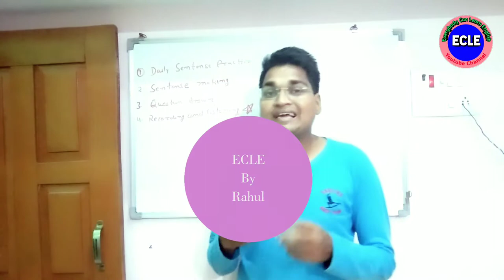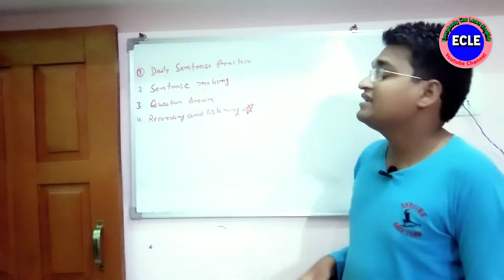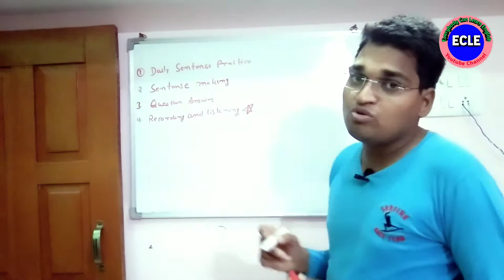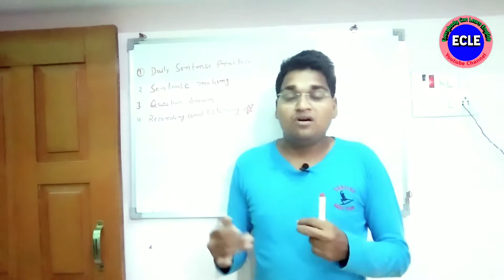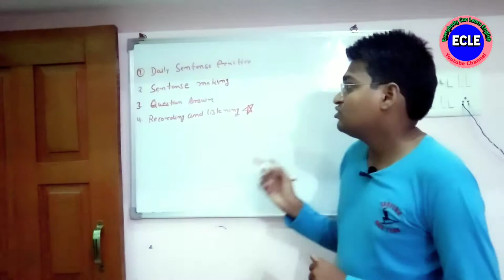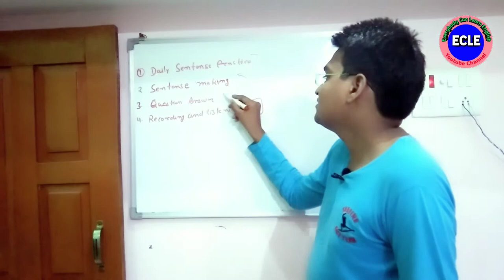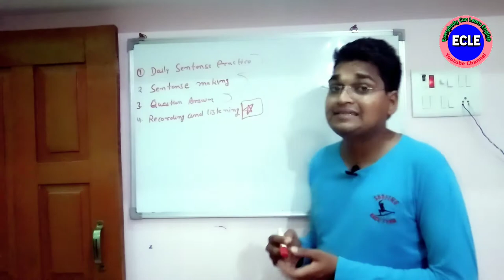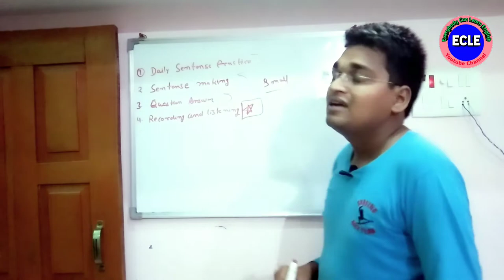tips for speaking english fluently |tips for speaking english confidently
tips for speaking english fluently | tips for speaking english for beginners